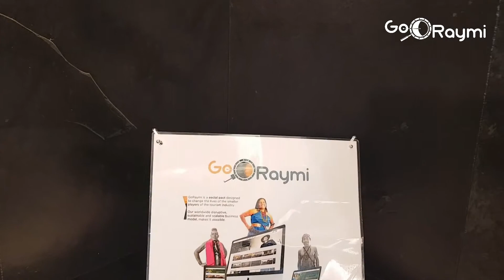Picantería Rosita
Dirección: Don Bosco E3-112 "La Tola" Entre León y Calisto - Quito
Horario de Atención: De lunes a sábado 17:00 - 22:00